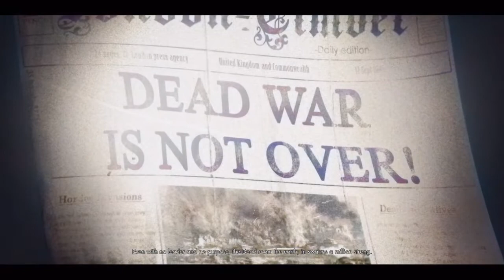ZA4- Intro Zombie Hitler. It don't get better than this m8.